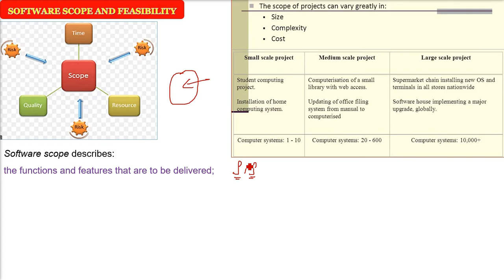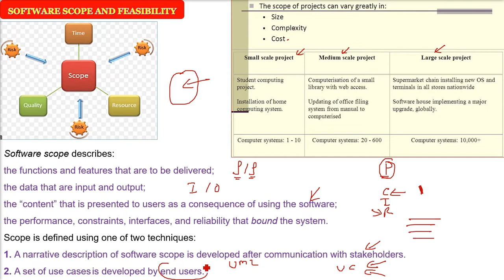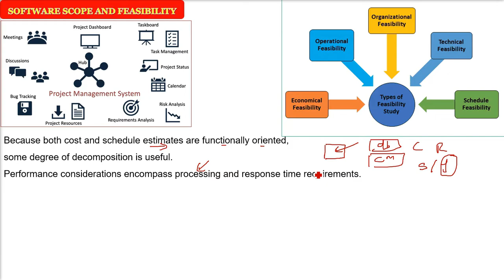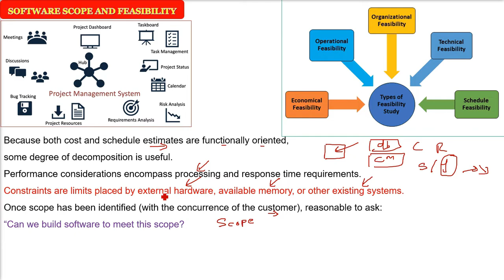What is SOFTWARE SCOPE AND FEASIBILITY | Software Engineering HINDI